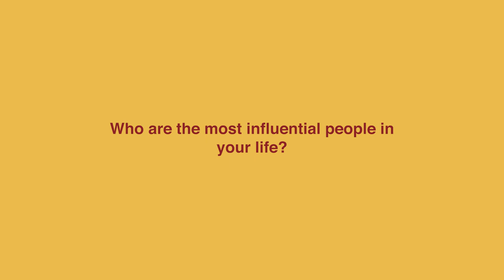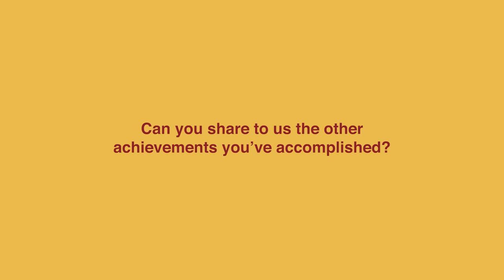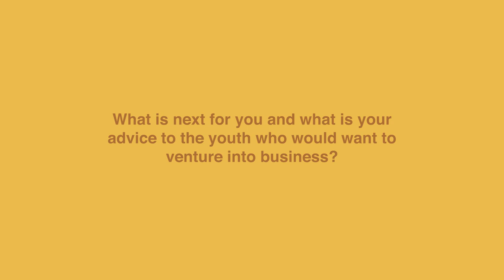CHiNOY Profiles: James Dy (Extended Profile)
Seeing impoverished people in the streets during World War II motivated Dr. James Dy to use his influence for good, eventually heading Chinese General Hospital and Medical Center in times of calamity.

Get to know more about him here on his extended CHiNOY Profiles!

CHiNOY TV is the only Philippine-based media and entertainment company that features Chinese Filipino heritage and culture.

TW: @chinoytv